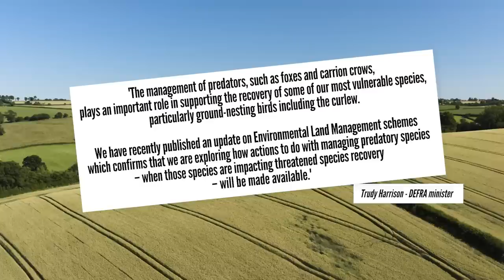UK government to pay cash bounty for foxshooting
Managing predators is a daily battle for farmers, gamekeepers and landowners. Now the government signals it will recognise this effort and pay shooters for the work. It doesn't say when or how much, but it includes predator control in the latest round of proposed farm subsidies under its ‘ELMs’ Environmental Land Management grants scheme.

Why shoot foxes?
The British red fox is widespread across the whole of mainland Britain and Ireland. The best estimate of the current British fox population is 240,000 adults in spring, to which a production of 425,000 cubs is added annually. The fox has no natural predator and for the population to remain stable, 425,000 foxes must therefore die each year.
Fox numbers need to be managed and controlled to prevent the predation of lambs, piglets reared outdoors, free range and domestic poultry. Foxes can also have a significant impact on vulnerable species of ground nesting birds such as black grouse, partridge, lapwing and curlew (Bealey, Green, Robson, Taylor & Winspear, 1999).
In order to protect such species while they are breeding, conservators and gamekeepers aim to control fox numbers, particularly from late winter to early summer. Foxes are also controlled around pheasant and partridge rearing and release pens in late summer and autumn. Overall, the direct cost to UK agriculture from fox predation has been estimated at £12 million annually (UK Government figures)